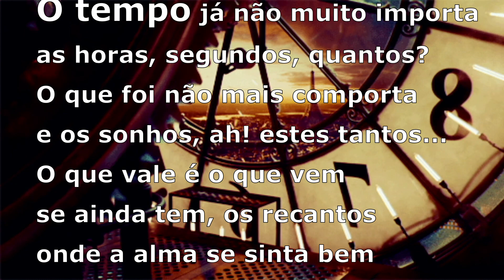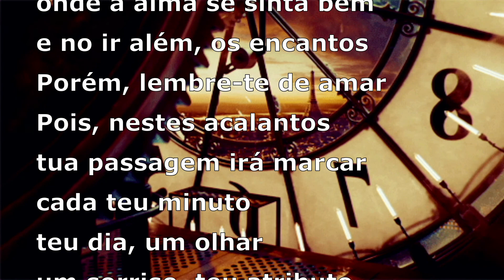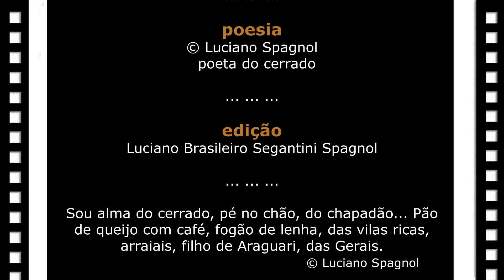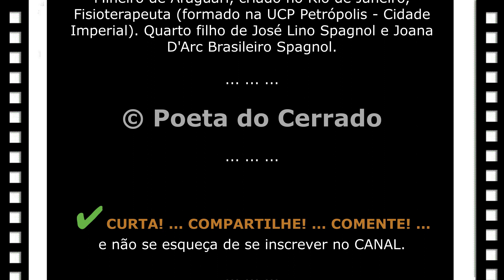O tempo ... © Luciano Spagnol (poeta do cerrado)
O tempo

O tempo já não muito importa
as horas, segundos, quantos?
O que foi não mais comporta
e os sonhos, ah! estes tantos...
O que vale é o que vem
se ainda tem, os recantos
onde a alma se sinta bem
e no ir além, os encantos
Porém, lembre-te de amar
Pois, nestes acalantos
tua passagem irá marcar
cada teu minuto
teu dia, um olhar
um sorriso, teu atributo...
As rugas, ah! deixe-as ter
é fruto,
de que pôde viver!

2019, outubro - cerrado goiano